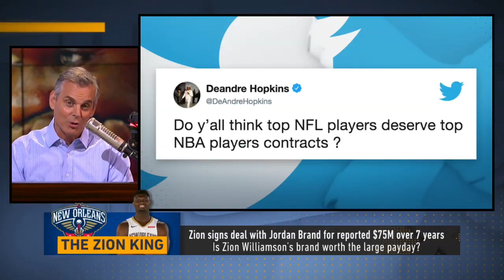Colin reacts to Zion signing with Jordan & Magic's failed attempt to recruit Kawhi | NBA | THE HERD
Colin Cowherd discusses some NBA on the show today. Hear his reaction to Zion Williamson signing with Jordan Brand and why he thinks Magic Johnson recruiting Kawhi Leonard 'was never going to work.'